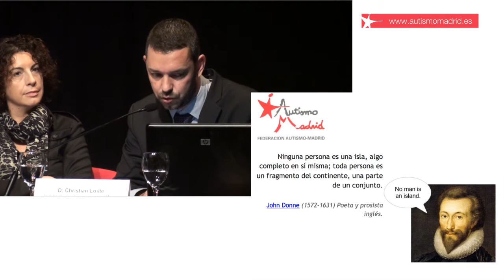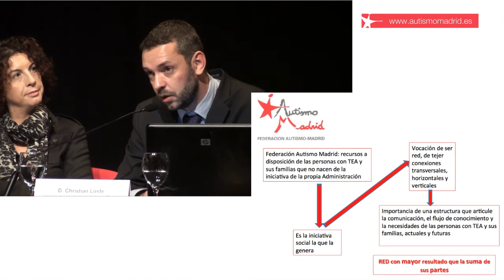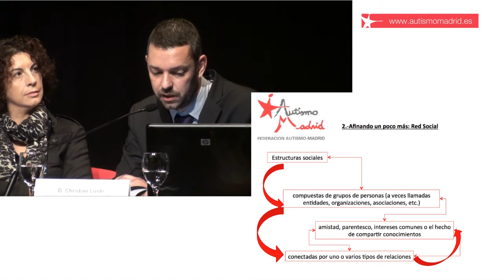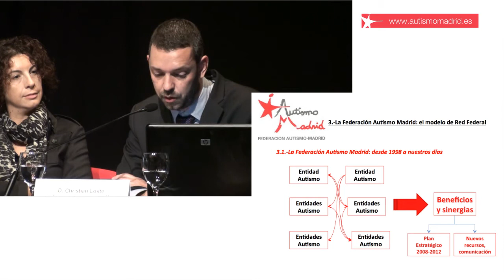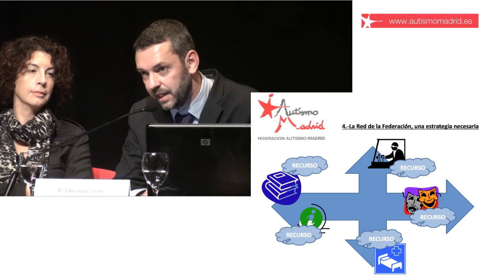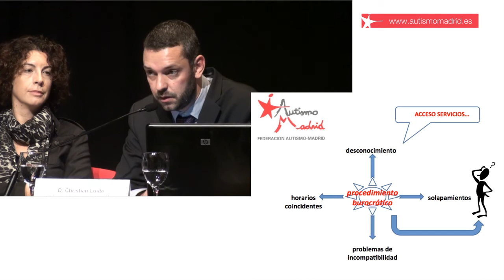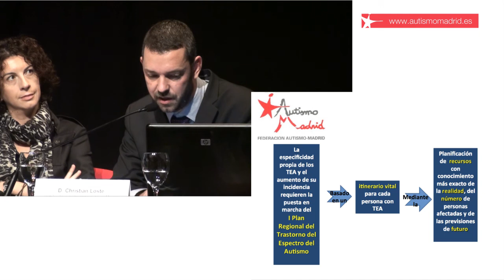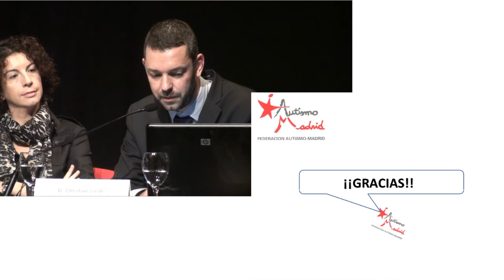Ponencia de Christian Loste: "La Federación Autismo Madrid como red"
Alcorcón (Madrid), 1 de diciembre de 2012 // Ponencia de Christian Loste, director de la Federación Autismo Madrid (FAM) en la II Jornada Autismo Madrid Sur